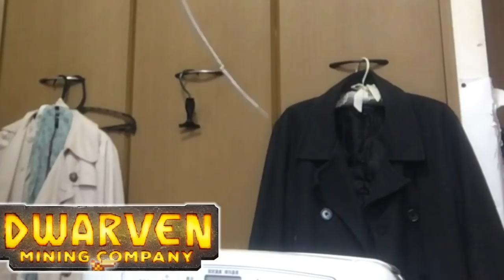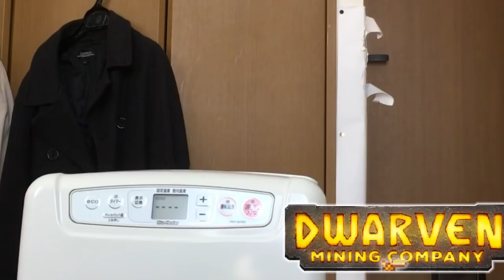[統合版マイクラ]鉱石のレート！配布ワールド～ドワーフ採掘部隊～！ Part3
ストアで売っている「ドワーフ採掘部隊」をやってみました！
みなさんもぜひ購入してプレイしてみてくださいっ！

今回協力して頂いたメンバーは
「ユウナさん」「カビゴンさん」
「クッキーさん」「キャルドさん」の４名です。
ご協力ありがとうございナス♪

・お悩み相談・質問などのおたよりコーナー開設しましたっ！

※現在フレンド募集は行っておりません。